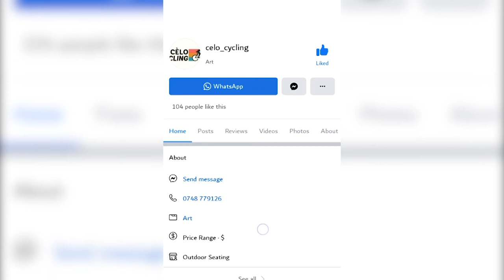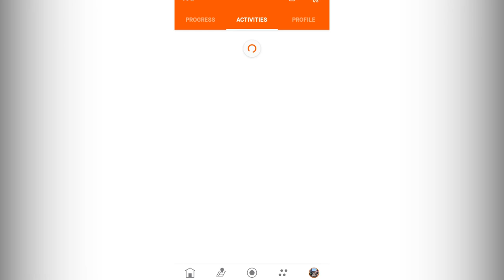Pedalwise. My bike My companion, my wallet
This is a cycling documentary based on the them digital culture and creative economy in campus.